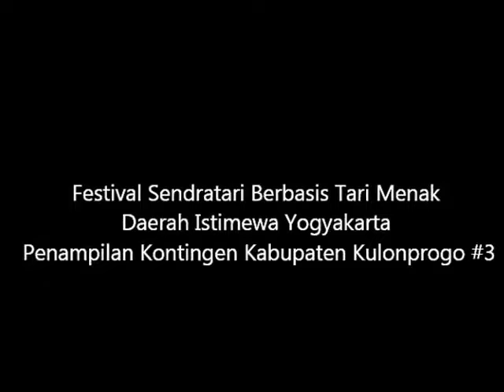Festival Sendratari Berbasis Tari Menak Penampilan Kongtingen Kulon Progo #3